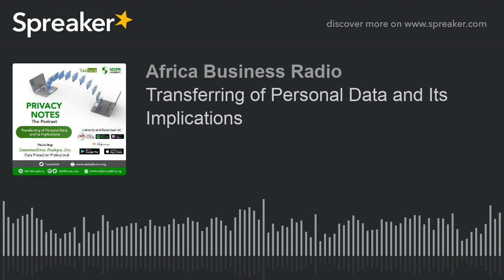Transferring of Personal Data and Its Implications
As a data subject, you have a right to know the location of your personal information. You should also be aware of the safeguards that are in place to protect your data from exploitation. Why is this coming up? Because, from time to time, organisations and government agencies will transfer data between themselves or between servers. There are risks involved during the transfer process. These risks usually centre around adequate protection of data while it is being transferred. Michael Sile and Urenna Ukonne of TaxTech are here to give a better understanding of the risks involved during local or international transfer of data. This, however, comes after an introduction to the nature and basis for transferring Personal Data.
for more on protecting your data from cyber criminals. You can also become a Privacy Professional through our NDPR Academy.